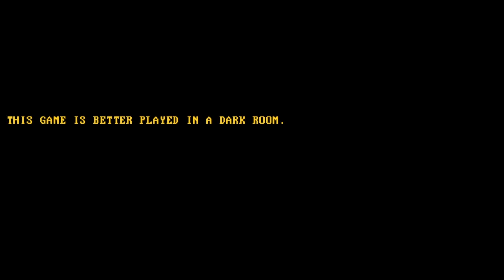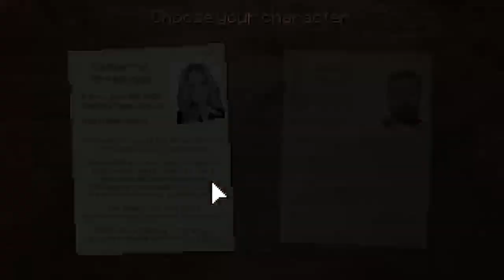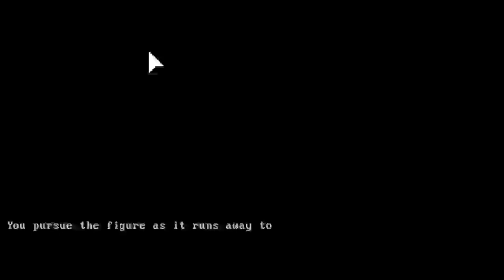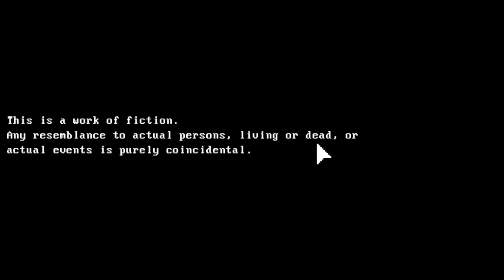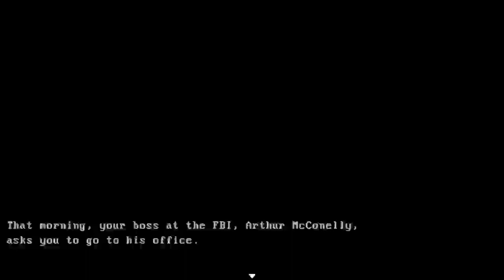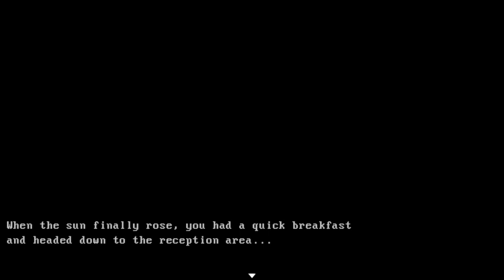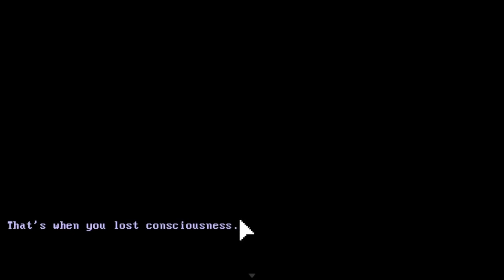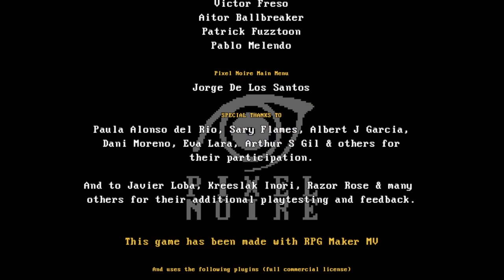The Song Out of Space